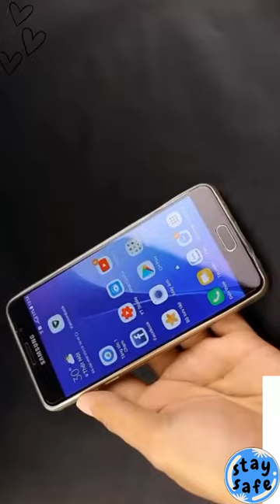easy :v Craft Homemade Joystick for playing game